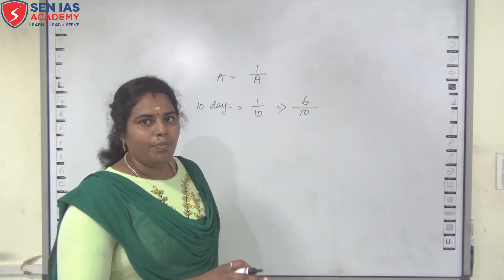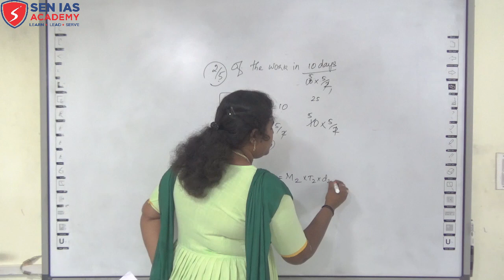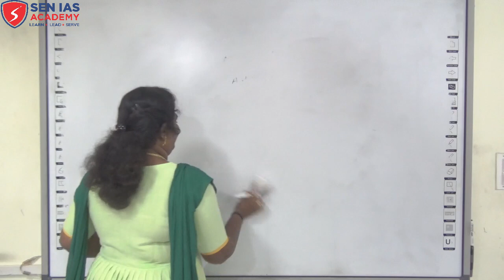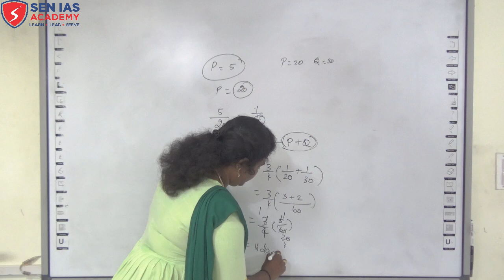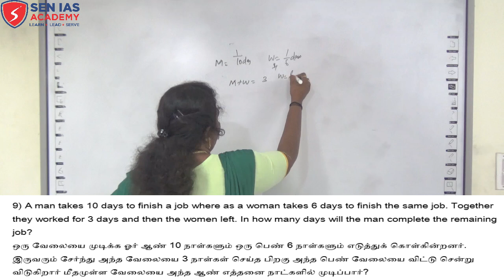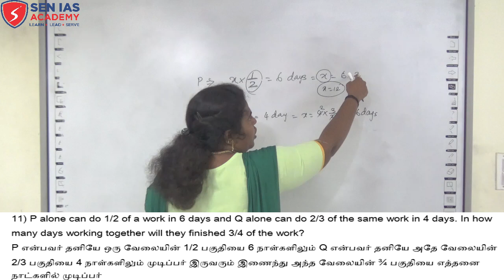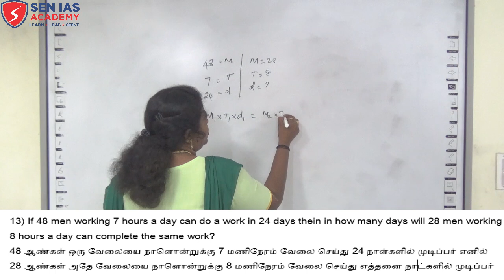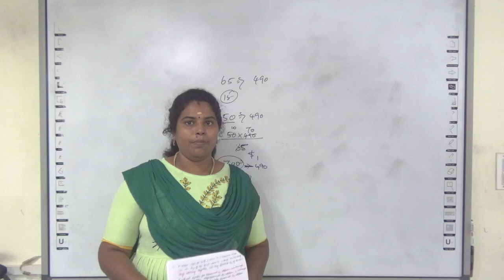SEN IAS ACADEMY | TNPSC | MATHS CLASS 4 | TIME AND WORK